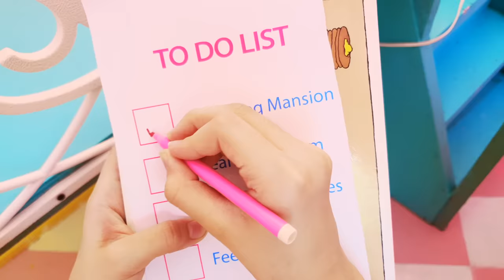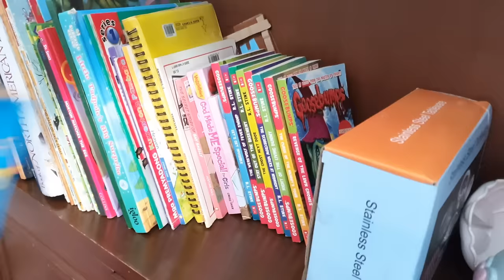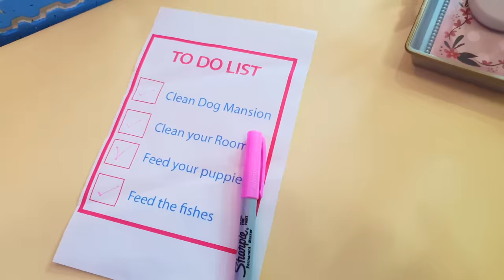Bug's Funny Situation when mommy is not home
Bug learns to clean since mom is not home and Auntie is in charge. Her aunt helps her complete her list of things to do.  She gets a surprise activity for being such a good helper.